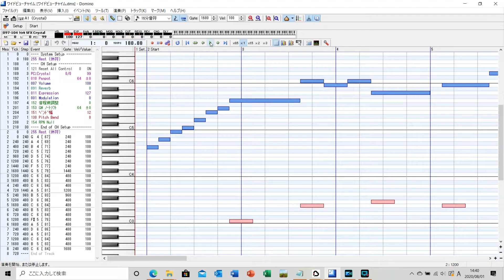【MIDI再現】「ワイドビューチャイム」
【耳コピ】
JR東海のワイドビューチャイムを再現してみました。
耳コピなので実物とは少し違う箇所があります…、。